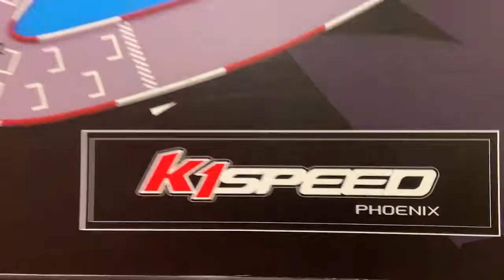Quick Zip | Experience Indoor Kart Racing at K1 Speed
Conveniently located near downtown Phoenix in 85034, K-1Speed is CoolinYourZip . It's an ideal place for family parties or a "need for speed" challenge among friends.

Web: Phoenix.gov
Social: @CityofPhoenixAZ on Facebook, Twitter and Instagram